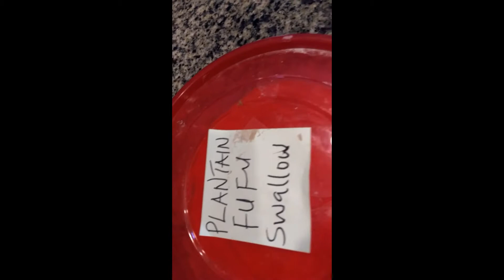Nutritious Oat and Plantain Swallow " Africa/Naija style" (Healthy Meal)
Oat fufu____ 2cups

Plantain fufu______ 1-1/2 cup

Water_______ 2cups

If you have any questions about the recipe, just drop your question in the comment box and I will do justice to it. Happy healthy eating 😍😍